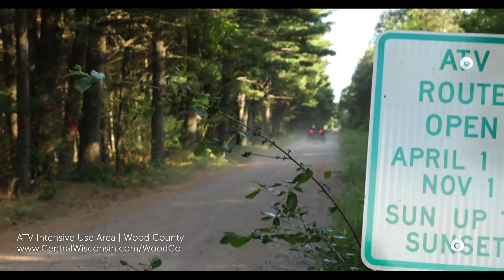Experience Wood County Summer Outdoor Recreation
Experience Wood County! Outdoor Recreation is a leading industry in Wood County. Experience great, food beverage, entertainment, and of course breathe taking recreation opportunities.